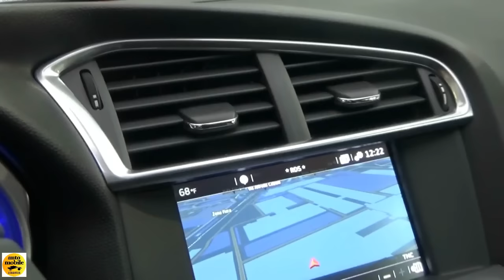2018 DS 4 Crossback Moondust - Exterior and Interior - Bologna Motor Show 2017